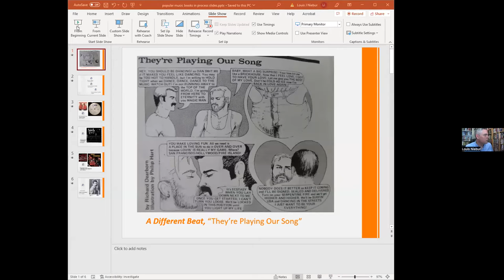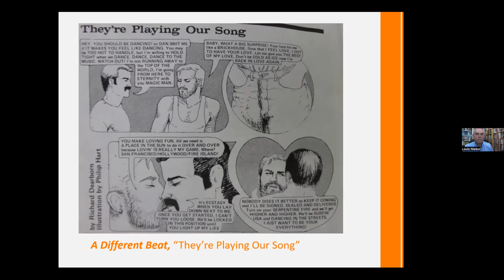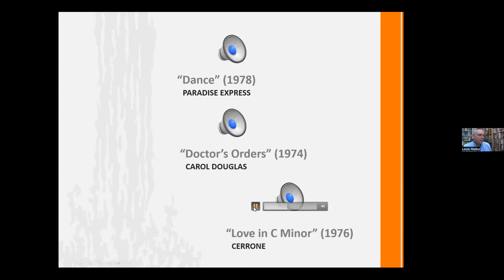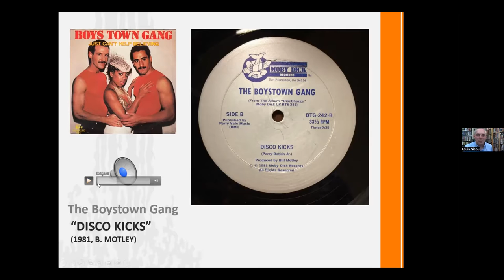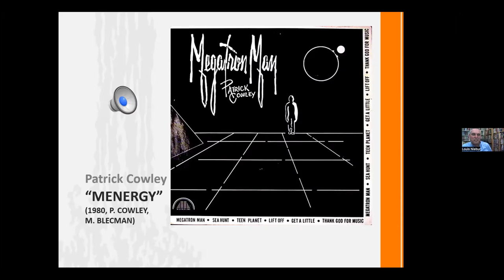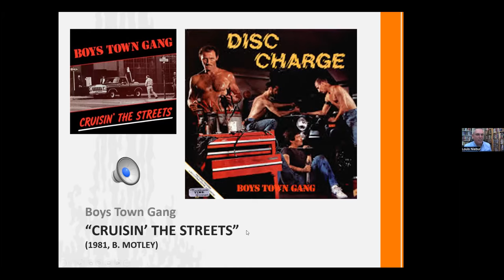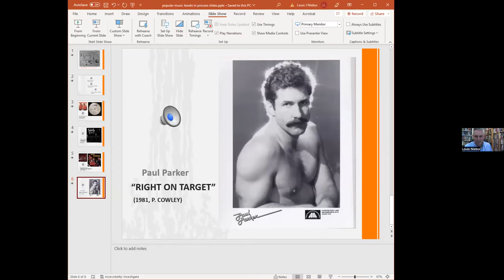Menergy! LGBTQ pop music history with Louis Niebur & Barry Walters, PMBiP 20/09/22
Popular Music Books in Process presents University of Nevada, Reno, musicologist Louis Niebur discussing his new book Menergy: San Francisco’s Gay Disco Sound (Oxford UP, 2022) with veteran journalist and critic Barry Walters, whose book in progress is Mighty Real: The Music That Built LGBTQ America (upcoming from Penguin). From a live zoom session Sept 20, 2022.